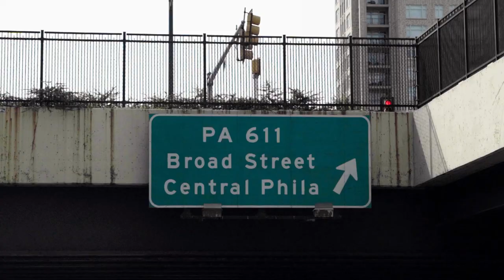I Raced A Shelby GT350 In My Charger ScatPack!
392Reviews Family what up! Happy Tuesday! Well...I wouldn't exactly say "Race". Lmao, oh well! Ox and I were cruising back from AC so I figured what the hell, time to get out the Cam! Love these rolling videos, it's where these cars SHINE!

Give OX a Follow!

*PLEASE LIKE - SHOW SOME LOVE*

6) Bogar Tech Designs "Tail Light" Vinyl
7) GRIDREADY Brake / Reverse Light Tint
8) Paddle Shifter Extender

*Like Film? Follow Austin on Instagram + Website*

*Like Photography? Follow Steve on Instagram*

Doug Demuro
Freshhkiicks
Josh Laurent
TJ Hunt
RacerX
Dustin Williams
Evan Shanks